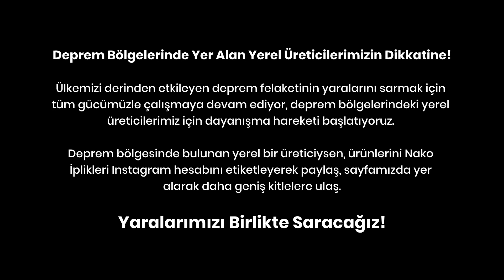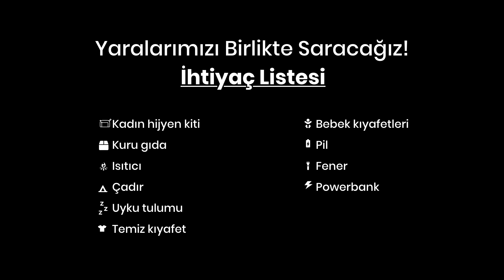Balıksırtı Trabzan Tekniği ile Battaniye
Kullanılan Kalite: Nako Elit Baby Mini Batik

Renk Kodu:
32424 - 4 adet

Kullanılan Malzemeler:
4 mm tığ
Makas

Örgü Atölyemiz'de ve Nako İplikleri'nde yenilikleri daha yakından takip etmek
isterseniz;